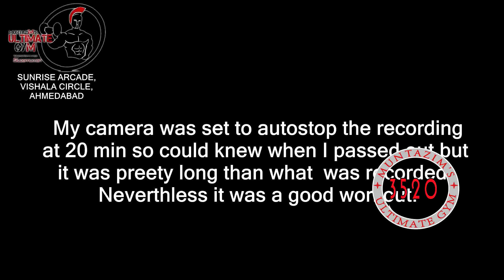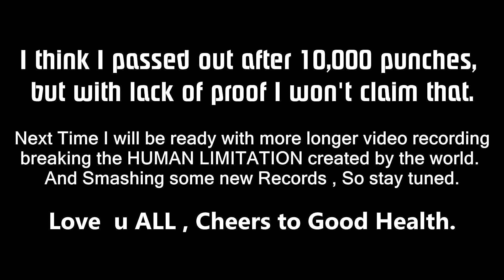GUINESS WORLD RECORDS - Most Amount of Punches on Punching Bag.